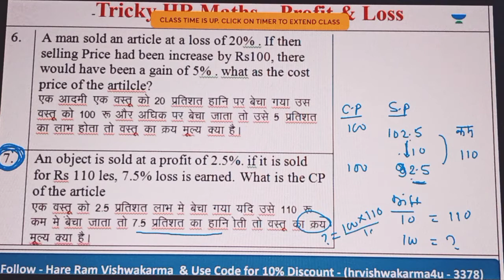Profit & Loss - Q.No. 7